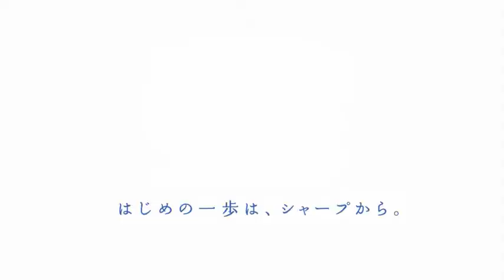Sharp LED street lights on the highway Varna Bulgaria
Interservice Uzunovi PLC have placed 186 Sharp produced LED street lights on the highway from Varna-airport to main city entrance (3860 meters) .This resulted in saving 35-40% of the cost of electricity and 90% of funds for maintenance. Besides being economical, the new lights at the entrance of Varna increase visibility for drivers. If ever it was around 70 meters, the new light is already extends to 250 meters.

This project was widely exposed around the world and especially in Japan as the FIRST in Europe.